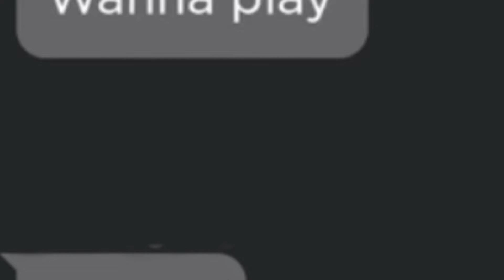wait what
why did I hide the users?
bc I don’t want you to if most of the people know will keep posting about them